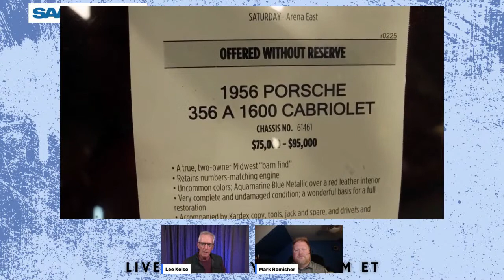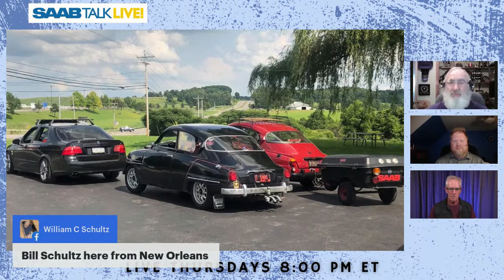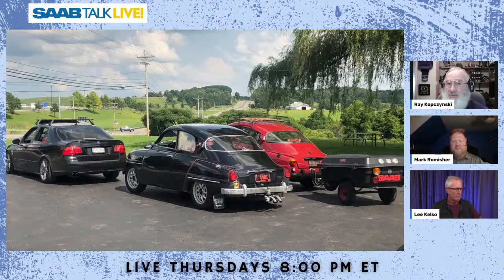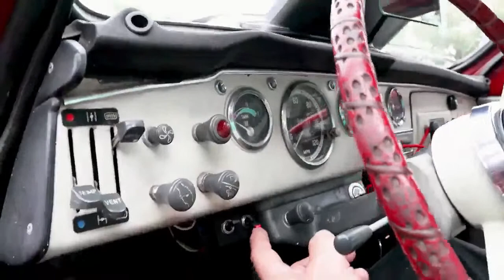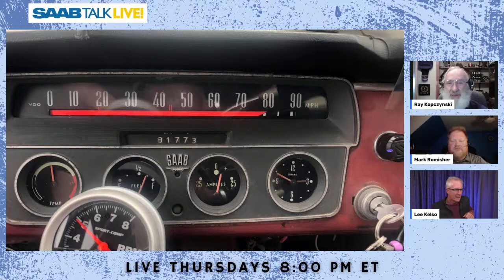Cross County in a 1965 SAAB - SAAB Talk LIVE!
Imagine traveling 6,400 miles in a 3 cylinder, 2-cycle SAAB that's 56 years old.  Ray did it and joins Lee Kelso and Mark Romisher to tell what what broke, what went wrong and why he'd do it again.